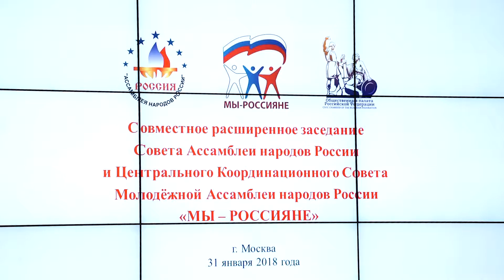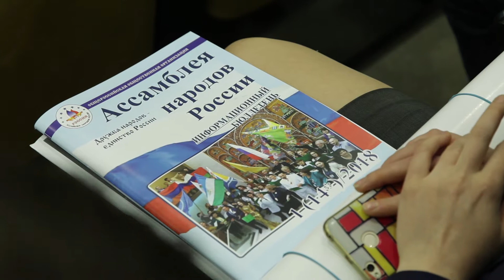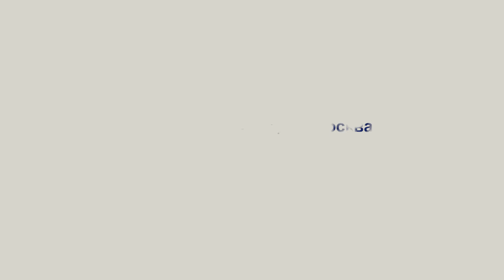6:31 Расширенное заседание Совета Ассамблеи народов России /Москва 31 января 2018г./